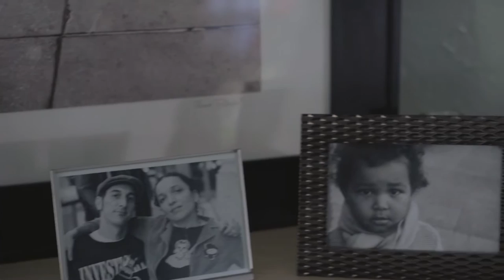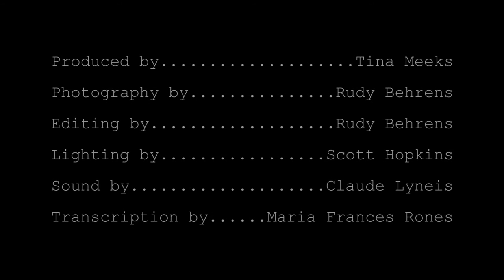Portrait Remo Fioroni - Berkeley City College Alum